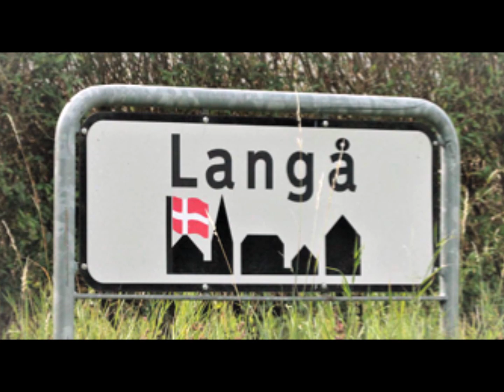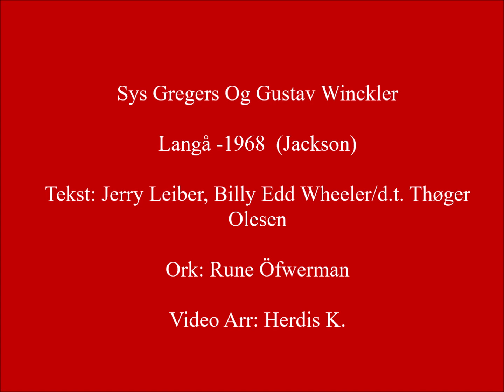Sys Gregers Og Gustav Winckler - Langå -1968 (Jackson)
På opfordring, får vi lige denne sang. Jeg siger tak for opgaven.